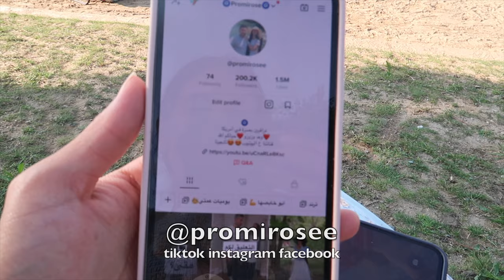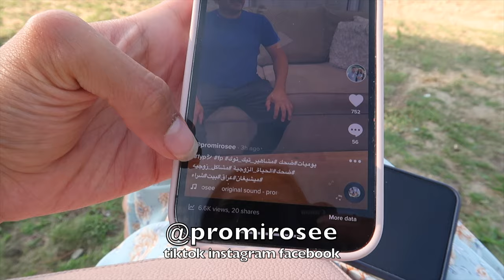اكتشفنا أأمن منطقة في امريكا موجودة في ولاية ميشيغان😻 Lakeshore Park NOVI Michigan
زوجي ساق السيارة بدون تي شيرت وزرنا منطقة نوفي ميشيغان ذكريات الطفولة
العناوين
Pavilion lakeshore park

Lakeshore Park
تيك توك ضحك وكوميديا المتزوجين